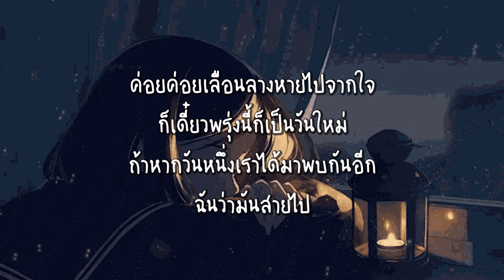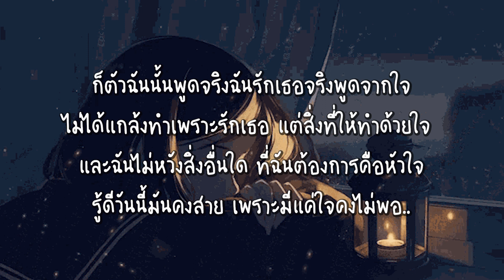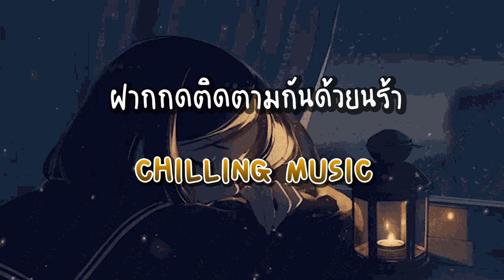แค่ใจคงไม่พอ - Liltan [ เนื้อเพลง ]